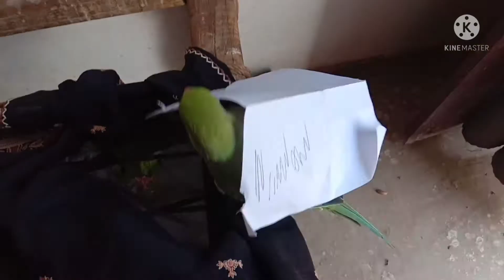محمد اعجاز قادر برڈز فارم بہاول پور